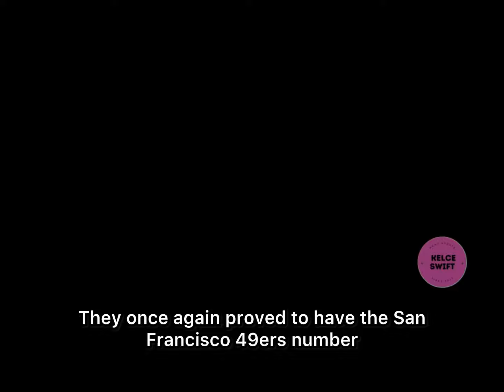Postgame HANDSHAKE Between Travis Kelce, George Kittle Goes Viral after Chiefs DEFEATS 49ers